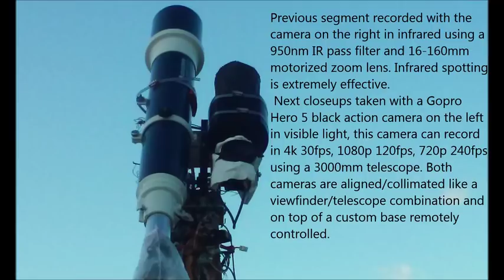Perfect sphere Anomaly and star like flyby p1 05/17/17 7:40pm EST.